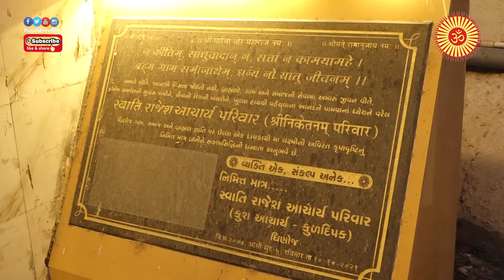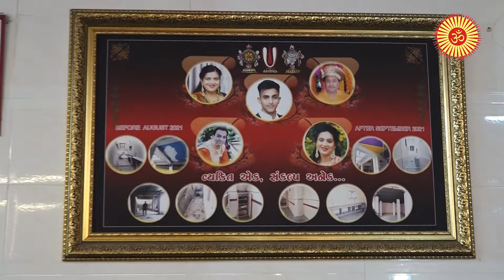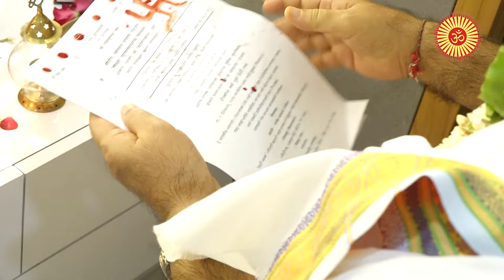Smt. Swati Rajesh Acharya Family, Dhinoj * Satsang & Blessings : Pujyashree Bhupendrabhai Pandya ji